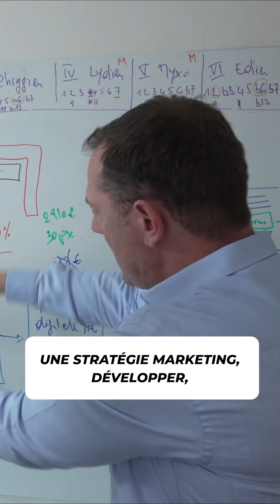Nouveau départ en temps de crise ! 💼💪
On est écrasés par les mauvaises nouvelles.
La guerre en Ukraine, l’inflation .

Alors, ce que je vous propose, c’est de répondre à cette question hyper importante :
Qu’est-ce que je dois faire, en 2023, pour lancer un business immobilier qui va marcher ?

🎥 Liste du matériel que j'utilise
Lumière Godox ML60 Éclairage LED
Caméra CANON EOS M50 Mark II Noir + 18-150
Micro sans fil RØDE Wireless GO II
Trepied Vidéo BENRO Carbone Tortoise 24CLV+S4PRO
Stabilisateur nacelle pour smartphone DJI OM 5

▼  LES CHAPITRES DE CETTE VIDEO ▼

Mon objectif, vous aider à Mettre Rapidement Du Marketing Dans Votre Business Immobilier pour augmenter votre CA et vous démarquer de la concurrence.

Frédéric EPPLER